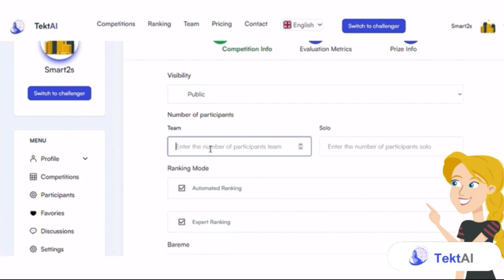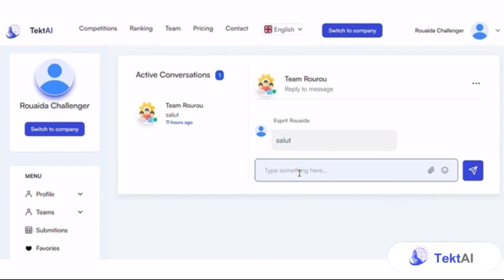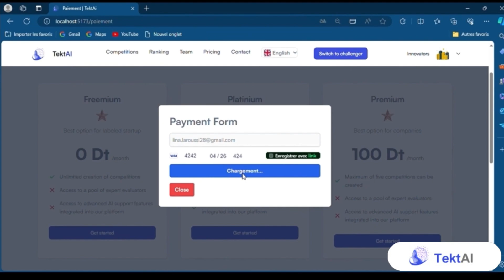Project TekAI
TektAI is a comprehensive development initiative aiming to bridge the gap between industry and data science developers. The project entails the creation of a web platform where companies can submit real-world challenges, and developer teams can register, collaborate, and submit solutions. The platform includes features such as automated performance evaluation, team  rankings, and a prize allocation process. TektAI’s goal is to provide a dynamic space for industry-driven data science challenges, fostering collaboration and innovation among companies, developers, and students in the field.